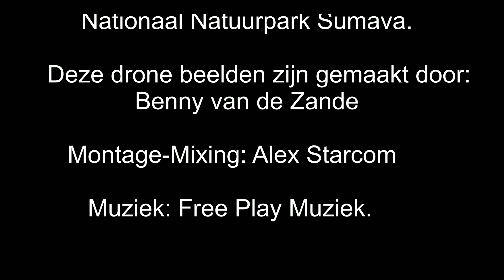Starcom motorreis 2024: De Bohemen en Tsjechië.Het Nationaal Natuurpark Sumava